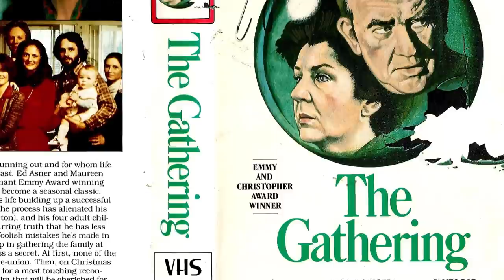The Life and Tragic Ending of Edward Winter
Mini bio of the life of actor Edward Winter who is probably most famous for his recurring role, Colonel Samuel Flagg, in the iconic television series MASH